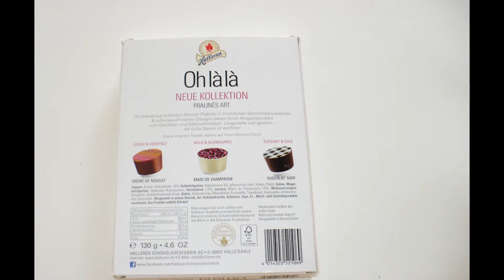HALLOREN OH LÁ LÁ PRALINÉS GERMANY